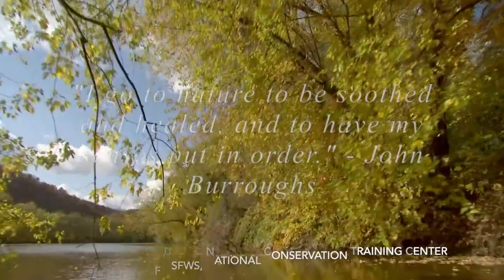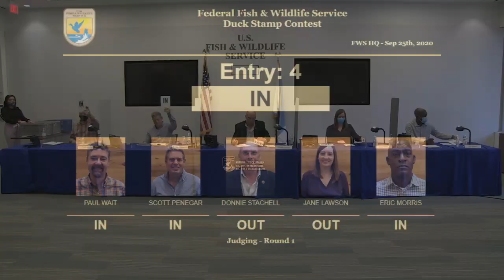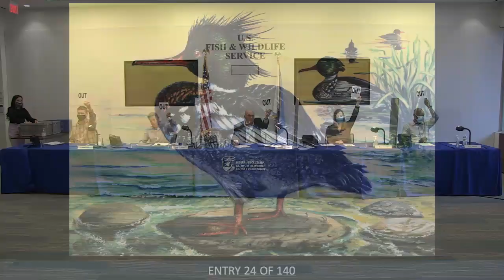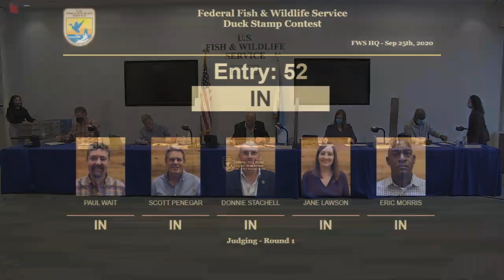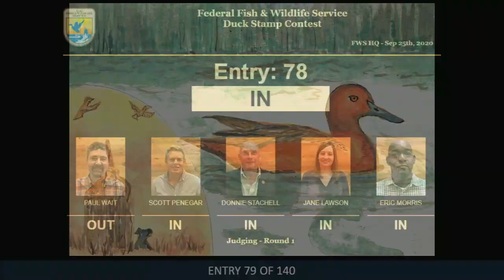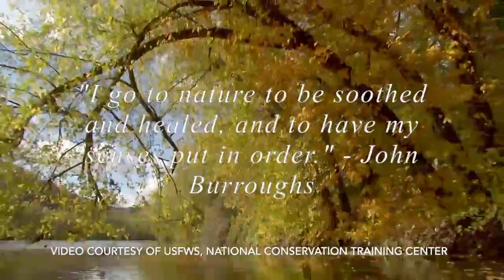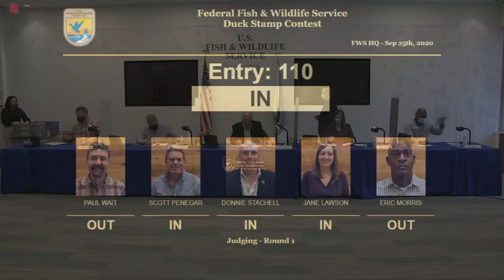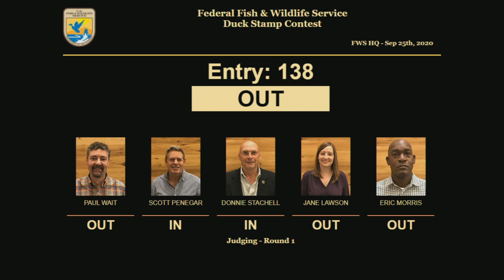2020 Federal Duck Stamp Art Contest Day 1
FOR ARTISTS, SPECTATORS AND CONSERVATIONISTS
The 2020 Contest is scheduled to be held on September 25 & 26, 2020
You may preview the entries to the 2020 Contest on our gallery. Please remember these are low resolution scans that have not been color corrected. All judging will be done viewing the originals in person in a controlled environment.

For health, safety and security reasons, we will only live-stream the judging, there will be no opportunity for in person viewing. Judging will start at 10:00 a.m. Eastern Time each morning. Taping will end at the conclusion of judging each day.  This is estimated to be at approximately 1 pm on Friday and by 12 noon on Saturday; please do not be surprised if we finish earlier.